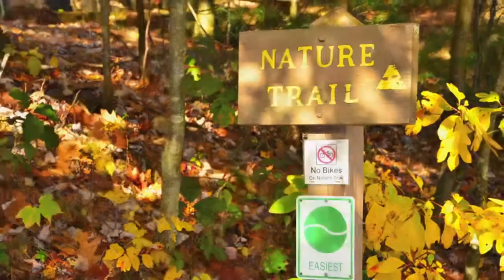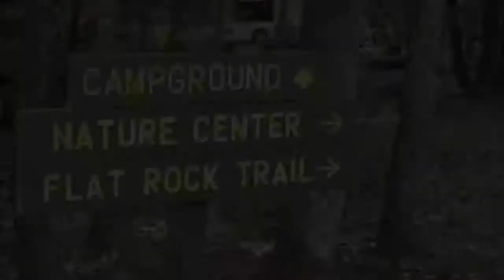Colonel Denning State Park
Hike with John and learn about Cumberland Valley's Colonel Denning State Park in Newville. Enjoy hiking, biking, swimming and fishing in the warmer months and cross-country skiing and ice skating in the winter.